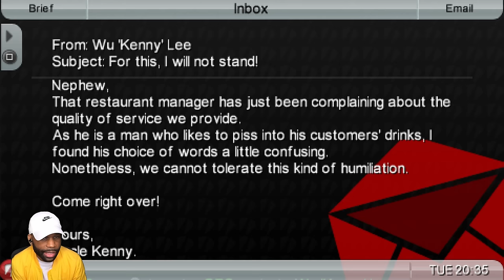THE GRAND THEFT AUTO GAME NOBODY REMEMBERS [GTA CHINATOWN WARS] [Part 1]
🎮 "GTA Chinatown Wars" Walkthrough Part 1 and until the last part will include the full "GTA Chinatown Wars" game on PSP. This "GTA Chinatown Wars" Gameplay is recorded in 1440 60FPS.

Chapters:
0:00 - Coming Up
0:20 - Series Intro
2:00 - Opening Cutscene
5:20 - Gameplay Starts
11:29 - Pursuit Farce
19:49 - Under the Gun
27:28 - Payback
33:04 - The Wheelman
44:22 - Tricks of the Triad